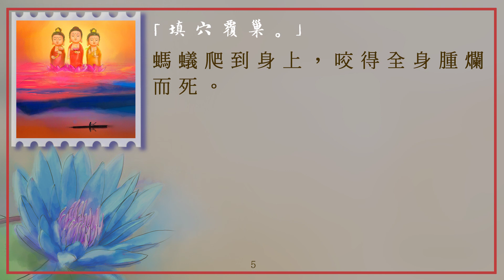太上感應篇_073填穴覆巢(一)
感恩諸佛，菩薩，祖師/高僧/大德，十方三世眾生及父母，印光大師，淨空老法師，彭凝祉，香港佛陀教育協會，淨空法師專集，道教勸善書《感應篇彙編》《太上感應篇》作者，黃慧音，所有故事內人物，製作組/人，參與單位，及分享流通轉載的朋友們。阿彌陀佛。🙏🙏🙏